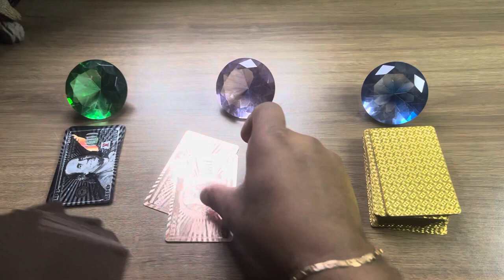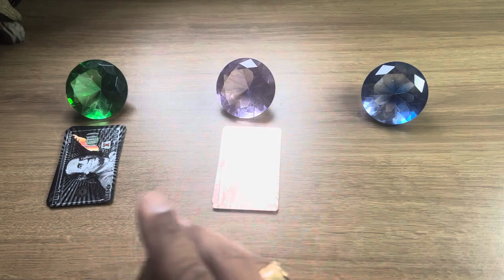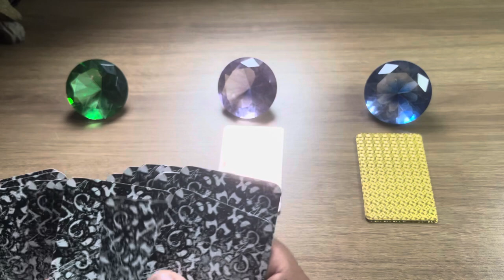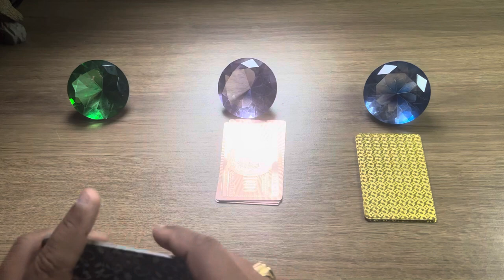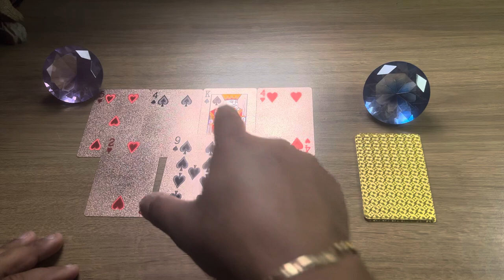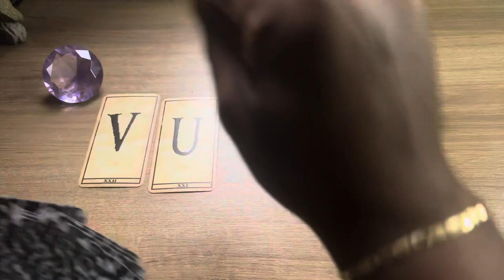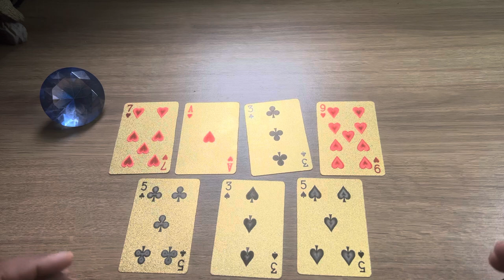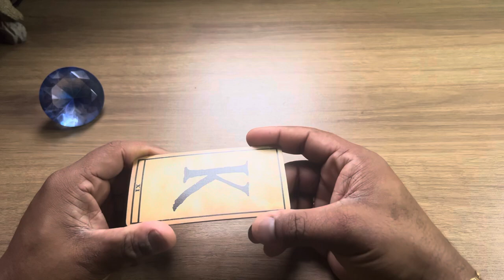‼️ A espiritualidade revela o seu futuro próximo com ele(a)!